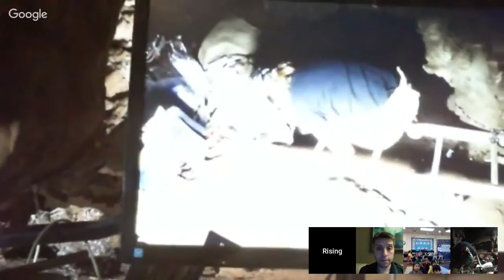Explorer Classroom | Virtual Field Trip to the Rising Star Cave System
Head underground into the Rising Star Cave System to meet Marina Elliott and Becca Peixotto. Marina is a biological Anthropologist and National Geographic Explorer, Becca is an American Archaeologist. They're on a three week expedition at the Rising Star Cave System in South Africa. This cave system was the site of an astonishing discovery of over 1,500 fossil elements of one of our human ancestors. In September, 2015 they were identified as belonging to a previously unknown early human relative that expedition leader Lee Berger and team named Homo naledi. There are still many more fossils to be uncovered and new fossils from a second cave chamber have been revealed. Join in to learn about this incredible find and see the fieldwork in action!